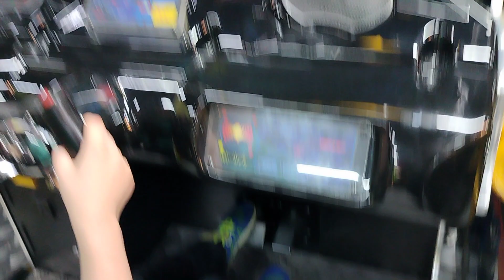Гонка на мотоцикле